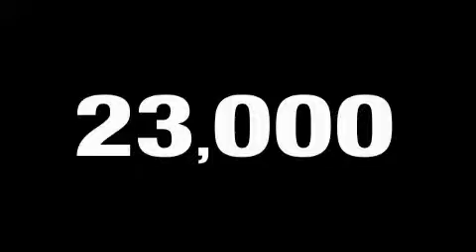Pre-Owned 2005 Chevrolet Corvette Lithia Springs GA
Year: 2005
 Make: Chevrolet
 Model: Corvette
 Engine: Gas V8 6.0L/364
 Trans.: Automatic
 Exterior: Victory Red
 Miles: 22,785
 Interior: Cashmere

 http://

 Preowned 2005 Chevrolet Corvette Lithia Springs GA